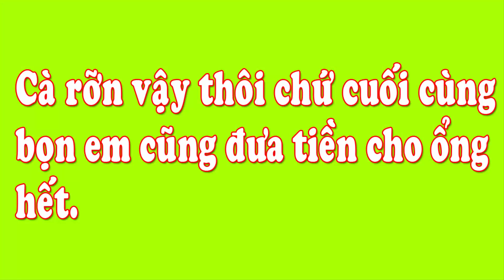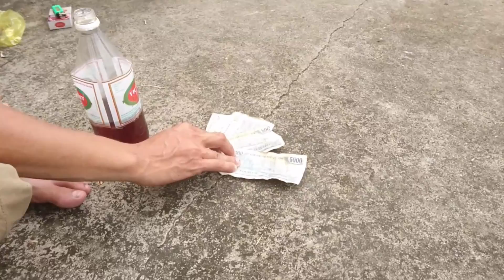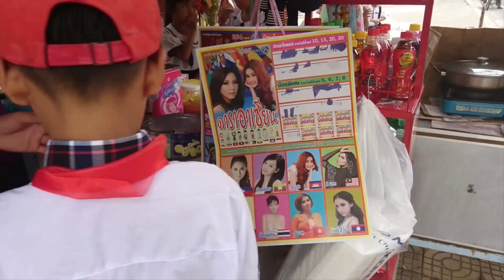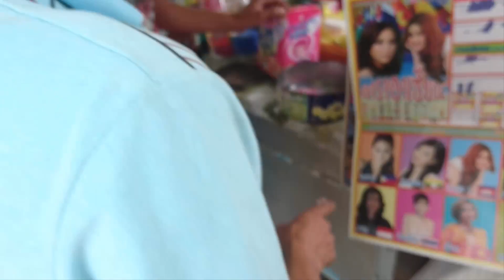A Tăng Ăn Nhậu tập 135 | Vui Chơi Có Thưởng